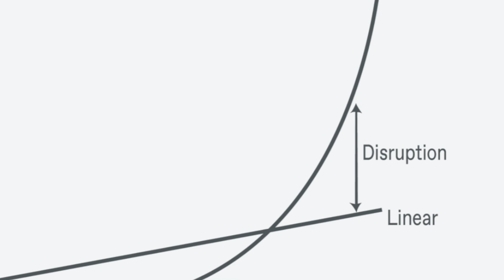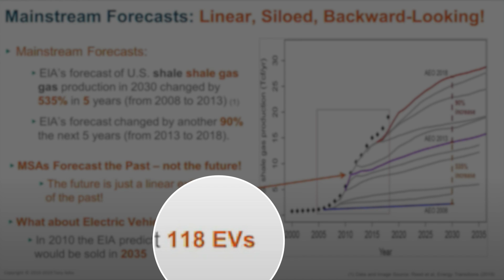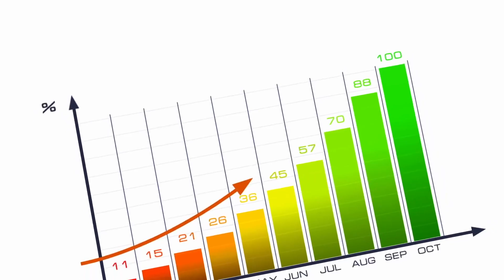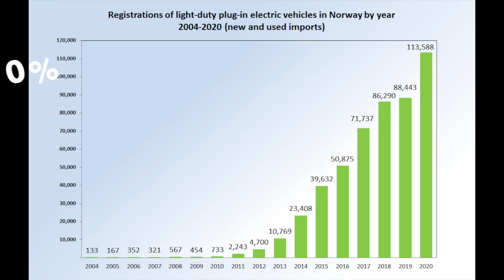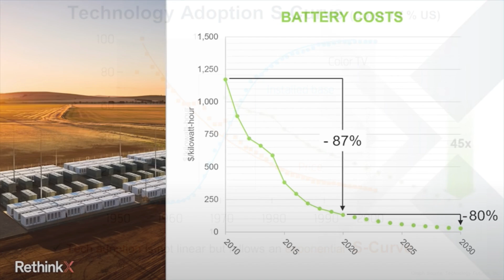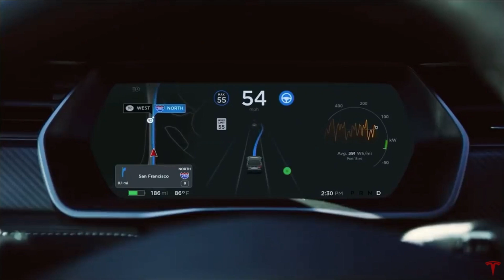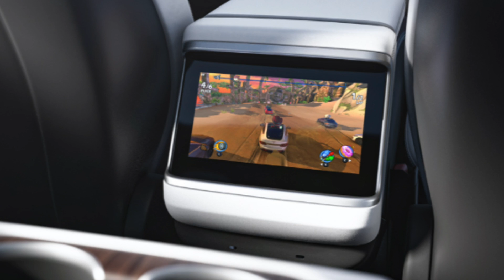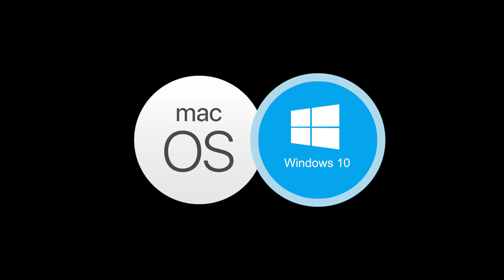Disruption ALWAYS happen in an S curve | And we are about to see something really special !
From tipping point to mass market = 10 years, just like we have seen many times before.

Want to learn more many of the slides in this video is from Tony Seba’s presentation, you can see the whole video here: